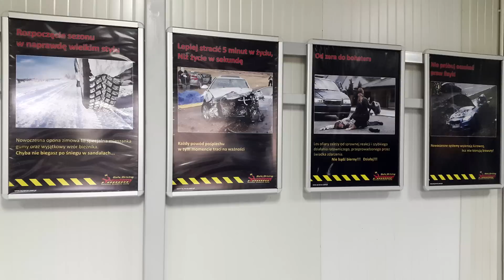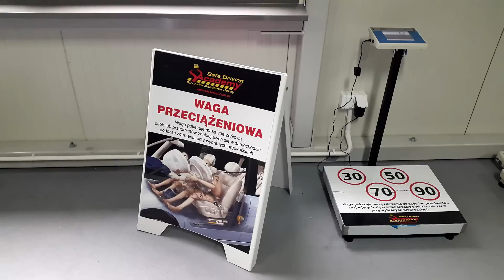Co daje szkolenie młodych kierowców? #181 MOTO DORADCA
Materiał z wizyty w Toruńskiej Akademii Jazdy, gdzie wspólnie z instruktorem Adamem Knietowskim przestawiamy Wam plan kursu młodych kierowców, który wejdzie od stycznia 2017 roku.
Dodatkowo ten materiał jest apelem do Ministra Infrastruktury i Budownictwa odnośnie zmian w tym kursie, tak by był jeszcze lepiej dopracowany.

Wszelkie pytania związane z poradami, zakupem auta i eksploatacją proszę kierować w komentarzach pod filmem, w polu dyskusja, czy też w grupie „moto doradcy”, w innych kwestiach